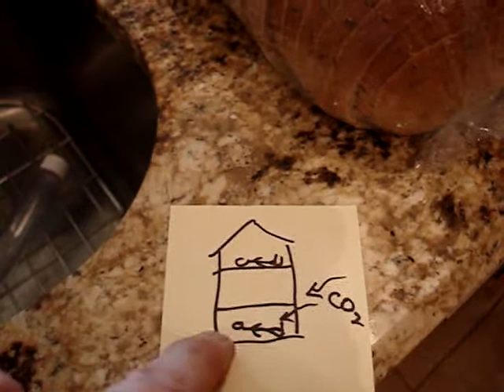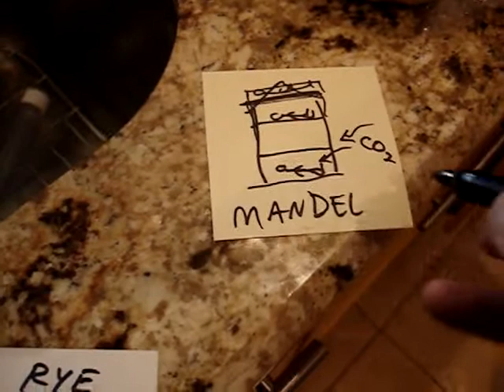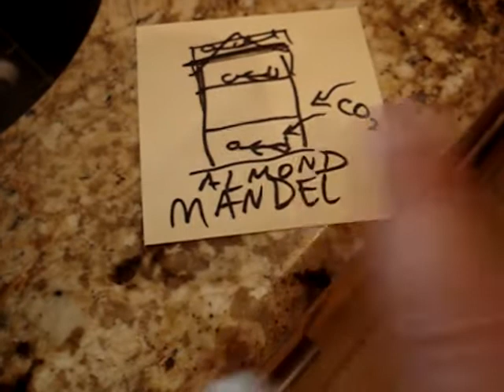Free English Lessons What happens near a volcano?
Did you hear about "Santorini" and the big explosion?

Let's go on a tour of Las Olas.  We can learn new vocabulary in Fort Lauderdale. This conversation took place in a kitchen.

 Free English Lessons in Florida Lezioni dInglese gratis    vocabolario   grammatica    miglioramento della pronuncia  corsi interessanti  Metodo interattivo   conversazioni    lezioni individuali accent reduction pronounce   Clases gratuitas puedes aprender gramatica, vocabulario, y reducir tu pronunciacion.
Reduza o sotaque na sua pronúncia em Inglês. Aulas grátis de pronúncia e gramática Dars haaye enghelisiye aazaad dastoor va zabaan, loghat, lahje, talafoz

You can pick up lots of vocabulary by listening carefully to interesting conversations.

Only a few hours o fmissed sleep  puts your body into stress mode.   WOW.  My wife has lots of data to share with us.  Find out more by going to Roadlovers DOT com or FreeEnglishLessons DOT com.